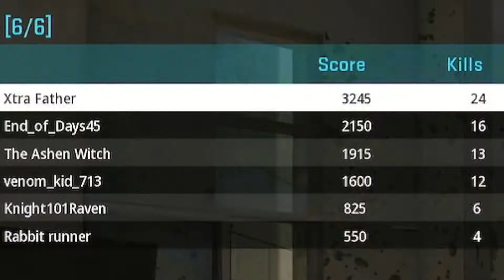Museum Has Some Issues (Call of Duty: Modern Warfare 2)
Campaign and Special Ops
Task Force 141 faces its greatest threat yet — a newly aligned menace with deep, yet unknown, connections.
Familiar heroes return and new allies are formed in a globe-trotting operation, including missions in Europe, Asia, and the Americas.
This Campaign is set to be an incredible experience on numerous levels: offshore sieges with underwater combat, all-out explosive assaults from 30,000 feet above enemy strongholds, and high-stakes, low-profile stealth missions in both plain sight and under the cover of darkness.
Deploying alongside you are iconic squadmates: Team leader Captain John Price; seasoned sergeant Kyle “Gaz” Garrick; the lone wolf himself, fan-favorite Simon “Ghost” Riley; fearless Sergeant John “Soap” MacTavish; as well as the newest team member, Colonel Alejandro Vargas, an incorruptible Tier 1 Operator and member of theAfter the Campaign, players can join with up with their duo for evolved Special Ops. This tactical co-op mode advances your team-building skills, and also sets the scene for the near-endless hours of gameplay available in the world-class Multiplayer. Mexican Special Forces.